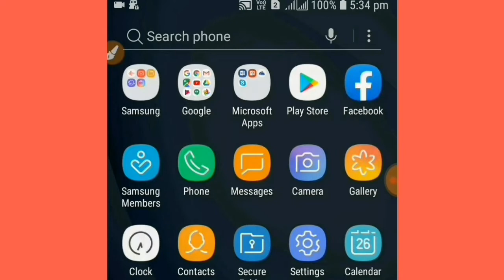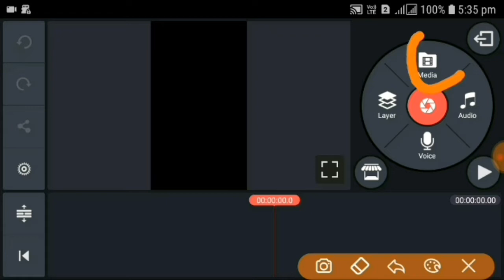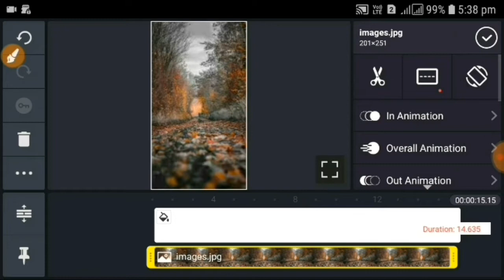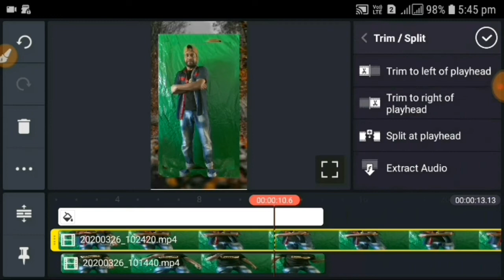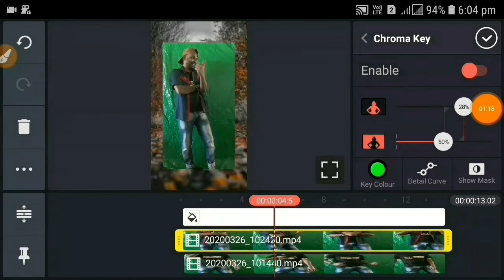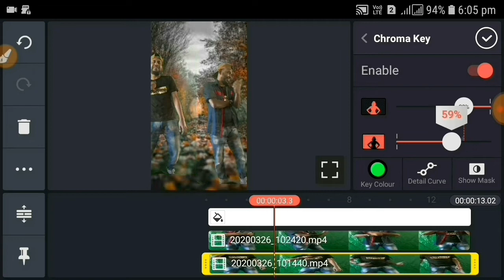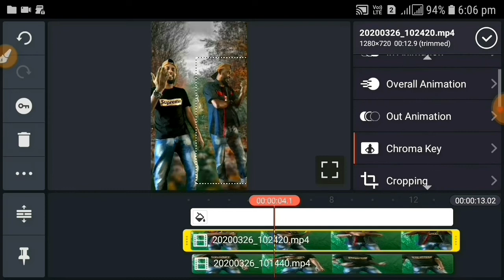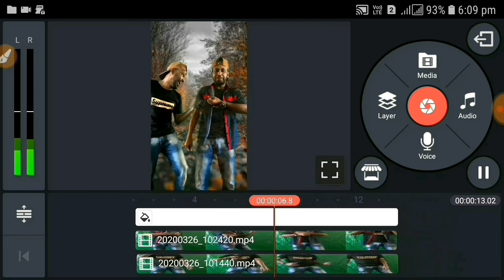টিক টক এবং লাইকি ভিডিও কি ভাবে বানাতে হবে শিখেনিন || Tik Tok || Likee video tutorial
hello friend how are you. my name is amanullah aman to day i will show how to make editing  video on mobile
বন্ধুরা আজ আপনাদের দেখাবো কি ভাবে মোবাইল দিয়ে কি ভাবে ডাবল রোল ভিডিও এডিট করতে হয় খুব সহজে দয়া করে ভিডিও টি পুরা দেখবেন আশা করি খুব সহজে করতে পারবেন

তো সব শেষে বলতে চায় আপনারা আমার চ্যানেলটা সাব,লাইক,শেয়ার ও কমেন্ট করবেন ধন্যবাদ

my gear
camera
tripod
mobile
mic